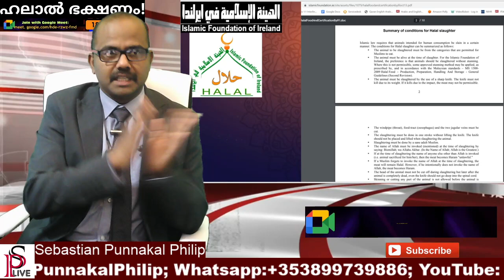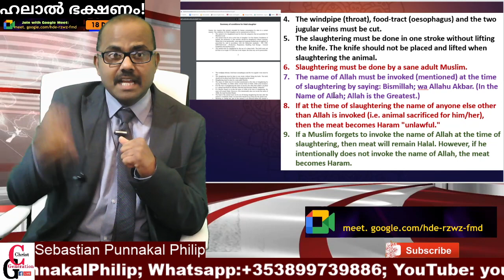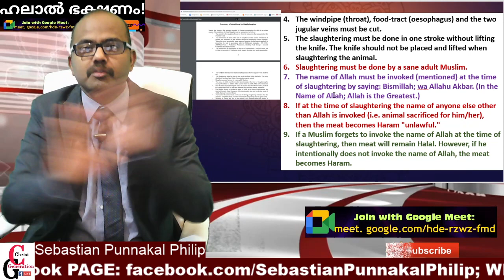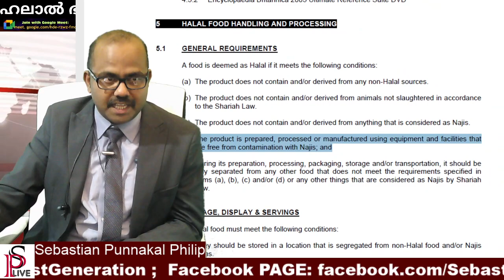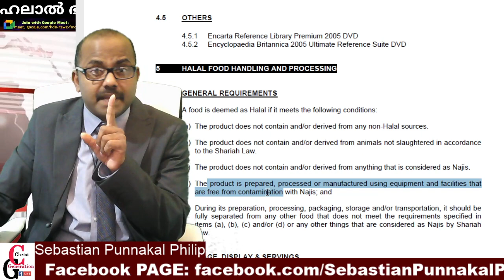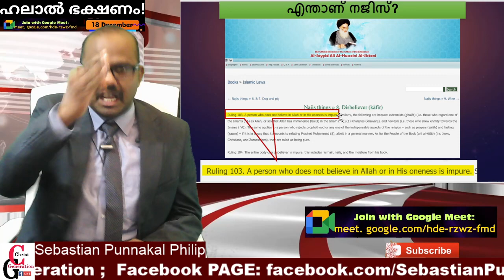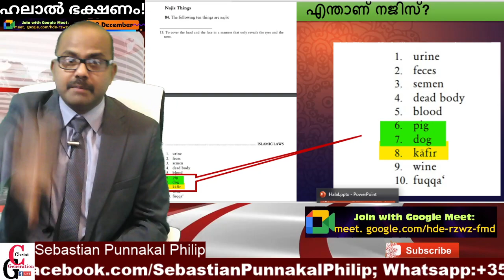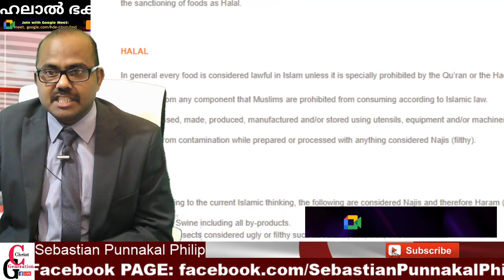HALAL FOOD |ഹലാൽ ഭക്ഷണം : BY SEBASTIAN PUNNAKAL PHILIP#saynotohalal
HALAL FOOD |ഹലാൽ  ഭക്ഷണം  : BY SEBASTIAN PUNNAKAL PHILIP